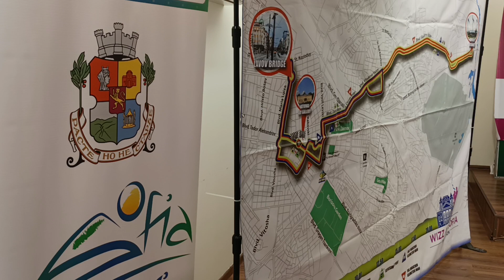Променят масовия старт на Wizz Air София маратон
Видео: София-Европейска столица на спорта